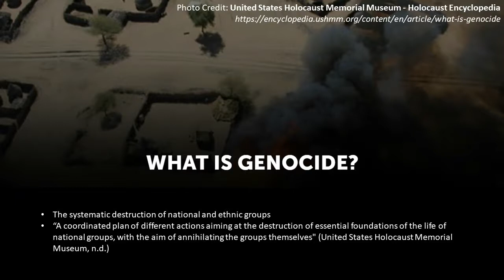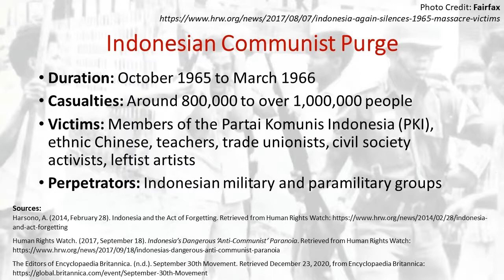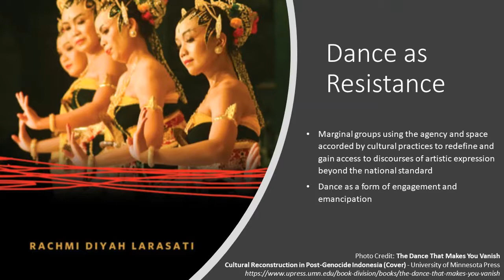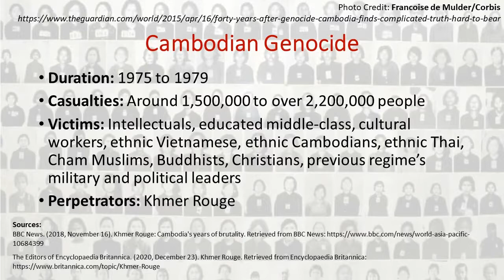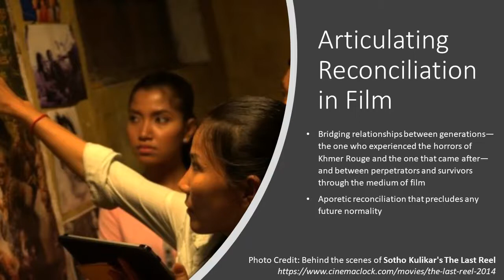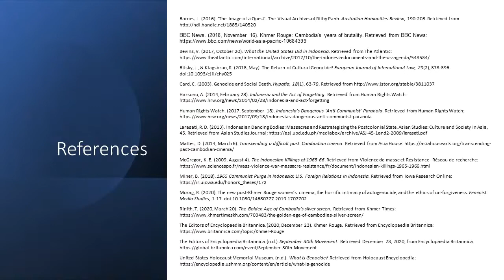Life After Social Death: Women’s Articulation of Resistance and Reconciliation in Post-Genocide SEA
Life After Social Death: Women’s Articulation of Resistance and Reconciliation in the Artistic and Cultural Practices in Post-Genocide Indonesia and Cambodia

Objectives
1. To be familiar with the concept of genocide and the details of the two committed in Southeast Asia
2. To examine the after-effects of these purges on the cultural, historical, and national levels
3. To discover the ways in which the arts can function as a way to articulate resistance and possible reconciliation after such a traumatic event

Overview
Southeast Asia has been the setting of some of the most horrific acts of genocide. Two of these are the Indonesian Communist Purge (1965-66) and the Cambodia autogenocide under the Khmer Rouge (1974-79). In both of these instances, the number of the dead play around one million although it could be much higher. It should be also important to note that in both of these cases, artists and cultural workers were also specifically targeted.

Claudia Card (2003) posits that central to the evil of genocide is social death, wherein besides the loss of life, the communal and intergenerational relationships that give life meaning are also destroyed. For Card, genocides also imply a cultural death. For this video, I will be using Card’s concept of genocide and social death as a lens through which I will be examining the works of two second-generation female artists as they confront the genocides that occurred in their respective countries.

I have specifically chosen female cultural workers because the disruptions of family and community, which are central to genocide’s evil of social death, fall heavily on women (Card, 2003, p. 76). Thus, their works are key to understanding how the arts can be a vehicle of resistance and/or reconciliation in a society fractured by a horrific and violent history.

References

Barnes, L. (2016). ‘The Image of a Quest’: The Visual Archives of Rithy Panh. Australian Humanities Review, 190-208.

BBC News. (2018, November 16). Khmer Rouge: Cambodia's years of brutality. Retrieved from BBC News

Bevins, V. (2017, October 20). What the United States Did in Indonesia. Retrieved from The Atlantic

Bilsky, L., & Klagsbrun, R. (2018, May). The Return of Cultural Genocide? European Journal of International Law, 29(2), 373-396. doi:10.1093/ejil/chy025

Card, C. (2003). Genocide and Social Death. Hypatia, 18(1), 63-79.

Harsono, A. (2014, February 28). Indonesia and the Act of Forgetting. Retrieved from Human Rights Watch

Human Rights Watch. (2017, September 18). Indonesia’s Dangerous ‘Anti-Communist’ Paranoia. Retrieved from Human Rights Watch

Larasati, R. D. (2013). Indonesian Dancing Bodies: Massacres and Restrategizing the Postcolonial State. Asian Studies: Culture and Society in Asia, 45. Retrieved from Asian Studies Journal

Mattes, D. (2014, March 6). Transcending a difficult past: Cambodian cinema. Retrieved from Asia House

McGregor, K. E. (2009, August 4). The Indonesian Killings of 1965-66. Retrieved from Violence de masse et Résistance - Réseau de recherche

Miner, B. (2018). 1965 Communist Purge in Indonesia: U.S. Foreign Relations in Indonesia.

Morag, R. (2020). The new post-Khmer Rouge women’s cinema, the horrific intimacy of autogenocide, and the ethics of un-forgiveness. Feminist Media Studies, 1-17. doi:10.1080/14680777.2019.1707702

Rinith, T. (2020, March 20). The Golden Age of Cambodia’s silver screen. Retrieved from Khmer Times

The Editors of Encyclopaedia Britannica. (2020, December 23). Khmer Rouge. Retrieved from Encyclopaedia Britannica

The Editors of Encyclopaedia Britannica. (n.d.). September 30th Movement. Retrieved December 23, 2020, from Encyclopaedia Britannica

United States Holocaust Memorial Museum. (n.d.). What is Genocide? Retrieved from Holocaust Encyclopedia